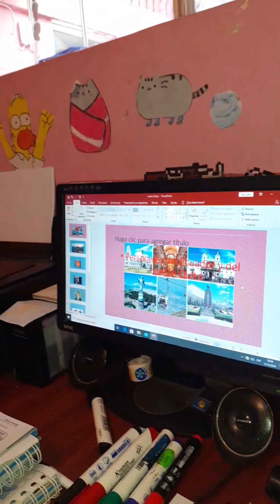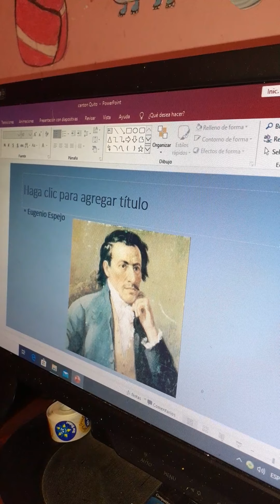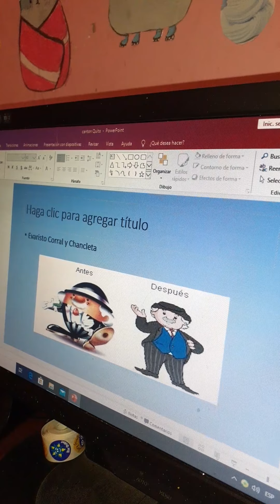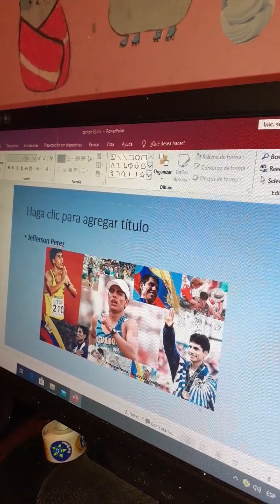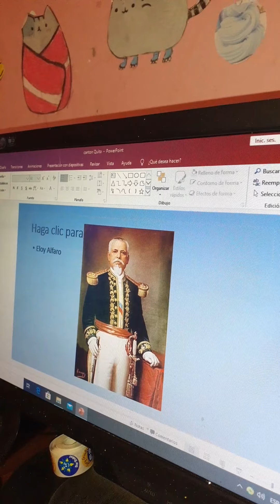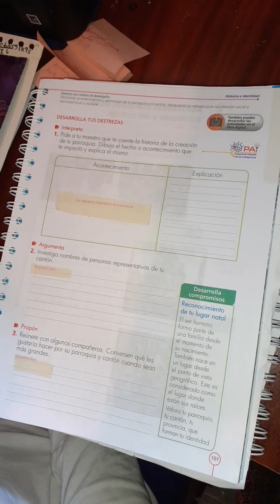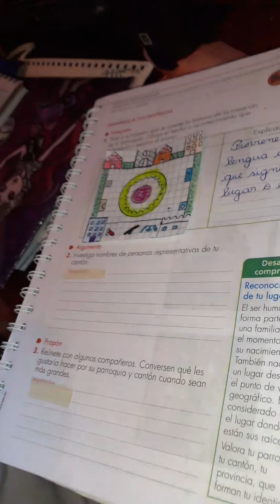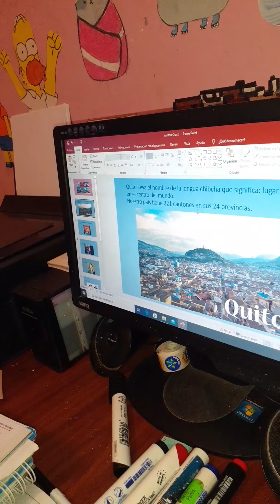27/04 3roB Sociales Personajes del Ecuador y Quito